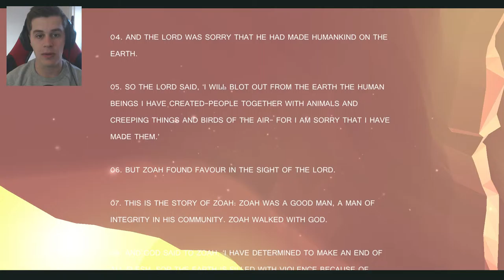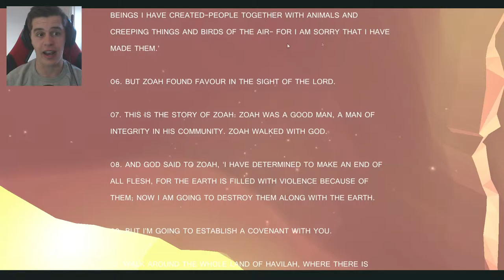Laraan - Gameplay Review (Steam Game Walkthrough)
Lets play Laraan Game on Steam! its a new, cheap made indie game. This is my Laraan walkthrough.

Game info:

Laraan is a Science-Fiction game about exploration in a desolate world. Created with a minimalist low poly style. Accompanied by a splendid movie soundtrack.
You’re about to enter an old world of computer entertainment. Laraan bridges the gap between Cinema and Action/Adventure games with a completely old style of fluid, cinematic storytelling. Laraan is experienced best when using a controller, a Windows or Xbox game pad is ideal.

Using a completely old graphic system of cinematic zooms, pans, close-ups, and cuts, Laraan gets you involved in a breathtaking story of inter-dimensional travel.

You’ll duck as lasers saber, boulder crash, and monsters roar. The complete musical score and realistic, digitized sound effects will make you feel like you’re on a movie sound stage.